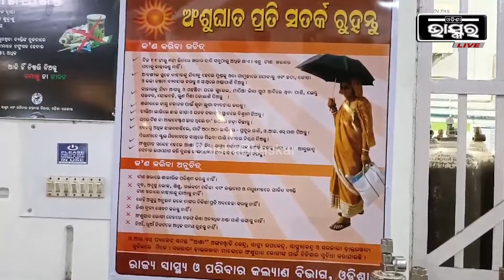ପ୍ରଚଣ୍ଡ ଖରା ସାଙ୍ଗକୁ ଗୁଳୁଗୁଳି ନେଇ ଯାଉଛି ଜୀବନ, ଖରାରେ ଘରୁ ନବାହାରିବାକୁ ପରାମର୍ଶ ଦେଲେ ଏସ୍‌ଆର୍‌ସି